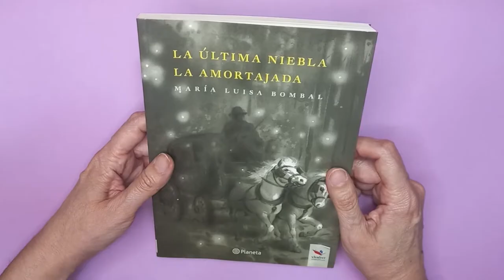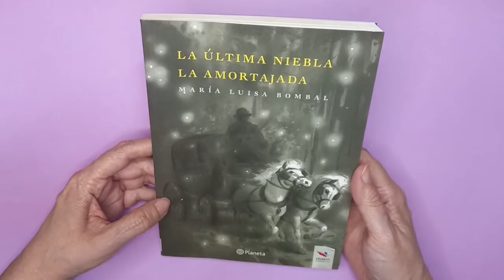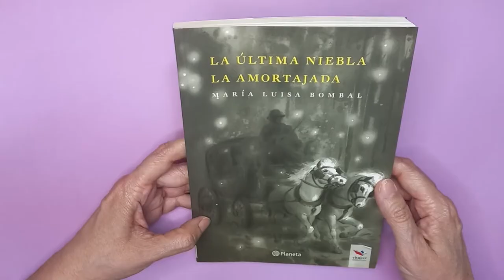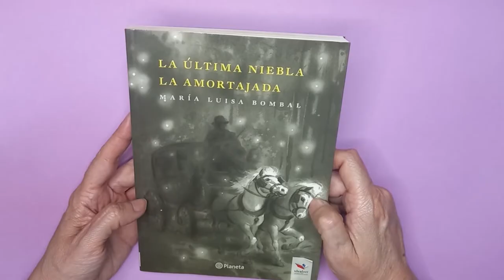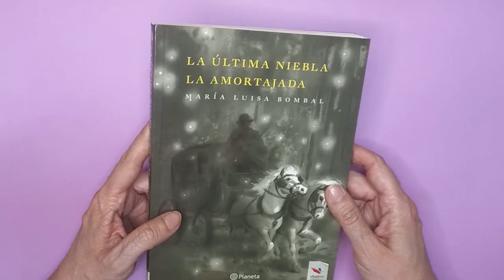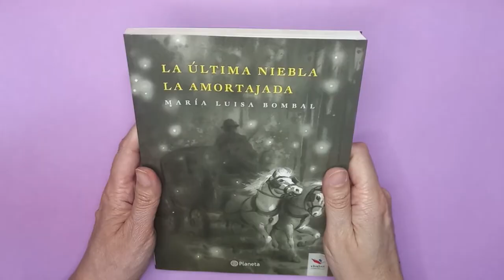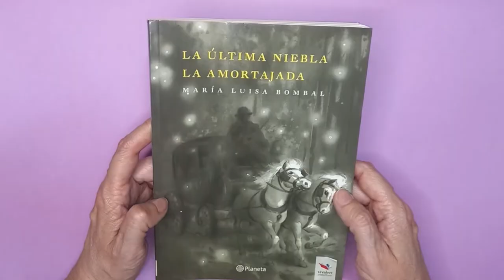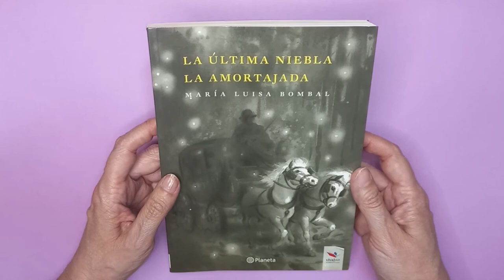La amortajada, María Luisa Bombal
Desde su lecho de muerte, Ana María observa a quienes llegan a velarla y recuerda su vida: la falta de amor romántico, o del amor romántico como ella lo hubiera deseado. Ideal. La vida miserable de su hermana, Alicia, tan entregada a un pasar horrible como esposa y madre con la esperanza de la vida eterna en un paraíso dulce y tranquilo. Fernando y el amor que la amortajada jamás correspondió pero sí aprovechó. Su primer amor, y su primer desengaño. Y su marido, perdido desde siempre ante las otras mujeres. Los hijos que no la echarán de menos.
Una vida completa anhelando el amor que Ana María jamás fue capaz de entregar, con una prosa poética inimitable y un estilo de escritura solo de la Bombal. Un clásico chileno que no se debe perder.